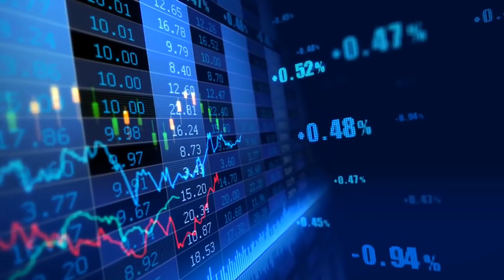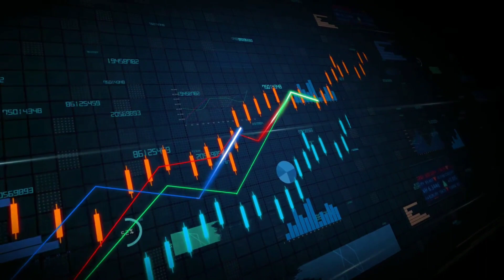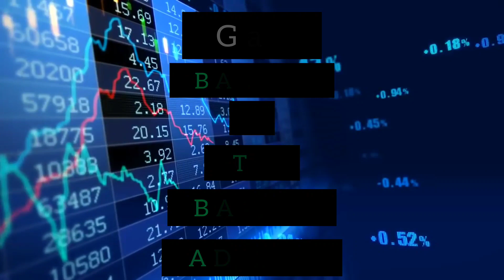Post Market Reports|Full Market News